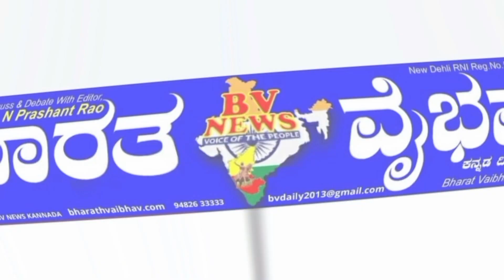Belagavi ಬೆಳಗಾವಿ: ಪರಿಶಿಷ್ಟ ಜಾತಿ ಪರಿಶಿಷ್ಟ ಪಂಗಡ ಕುಂದು ಕೊರತೆಗಳ ಸಭೆ